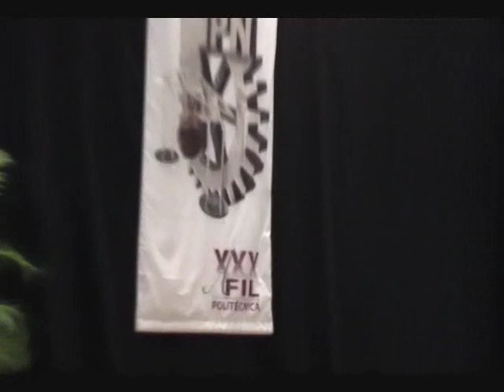(1 de 2)Ma. Luisa "La China" Mendoza.Conferencia "Diego Si Existe".